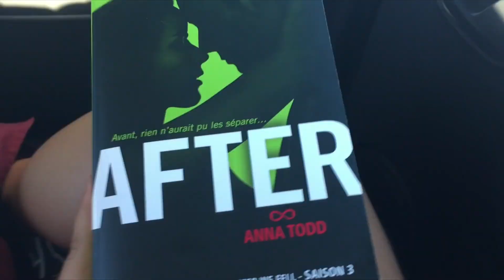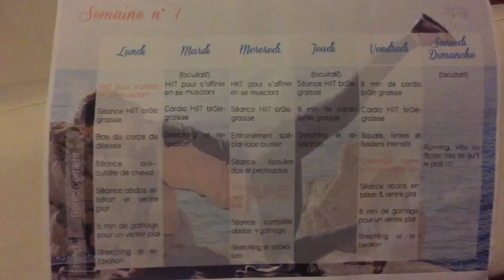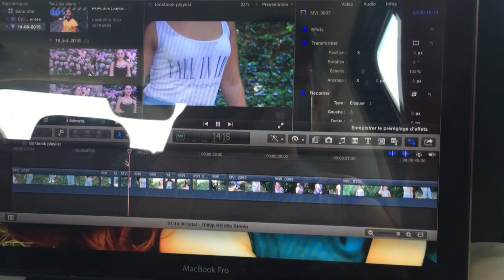[Vlog n°8] Summer vacation I Andalusia 2K15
⬇⬇ Plus d'infos en bas ⬇⬇

Hello ♡

Aujourd'hui on se retrouve pour se remémorer un petit peu les images qui ont composés mon été. En effet j'ai eu la chance de partir dans le sud de l'Espagne (Malaga)  pendant plus ou moins 2 semaines, j'en ai donc profité pour vous filmer quelques images. J'espère que ça va vous plaire!

Je vous fais de très gros bisous et vous dit à la prochaine pour une autre vidéo♡

⚀ Les musiques dans cette vidéo ?

-Avec un CANON eos1100d

⚀ Comment je monte mes vidéos ?
-Avec Final Cut Pro sur Mac

⚀ Le blog de ma meilleure amie (vas jeter un oeil!) : pretty-lab.com

Love you♡
Justine.